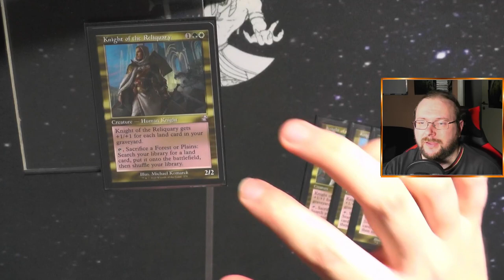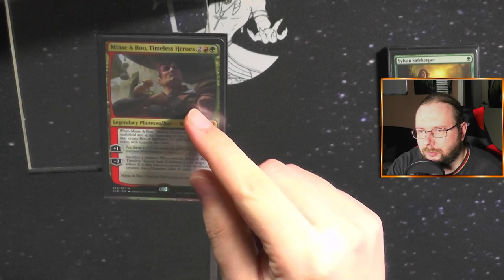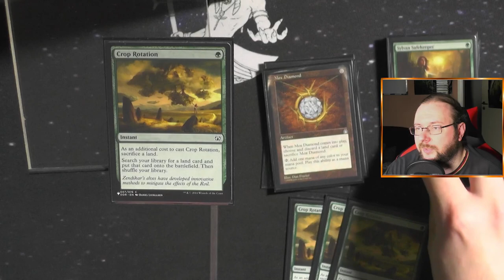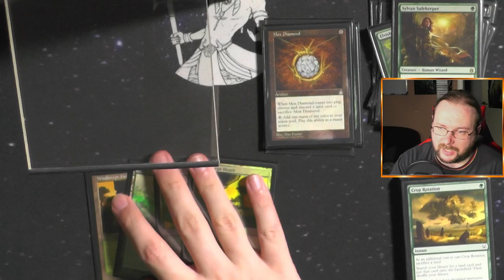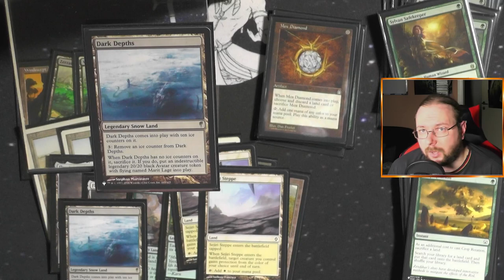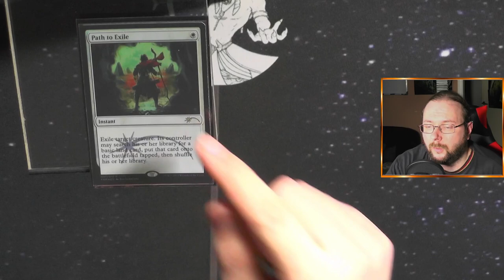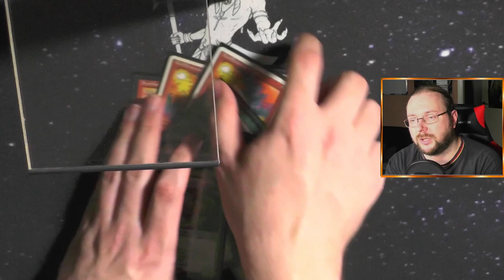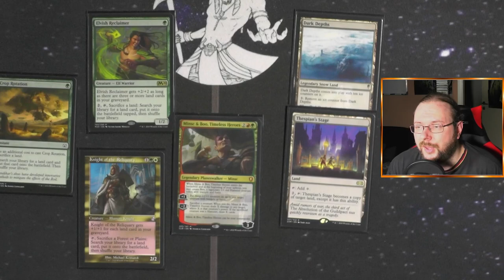Naya Depths [Legacy MTG Deck Tech]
Heute schauen wir uns ein Deck an, welches mein Herz im Sturm erobert hat!!! Naya Depths!
GW Depths war ja schon ganz Nett aber kennen sie Minsc und seinen Freund Boo?

Intro